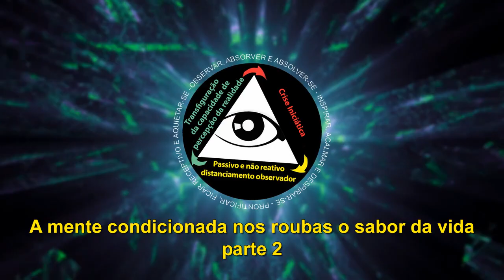A mente condicionada nos rouba o sabor da vida - parte 2